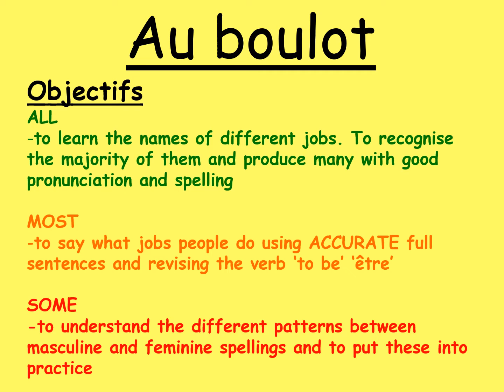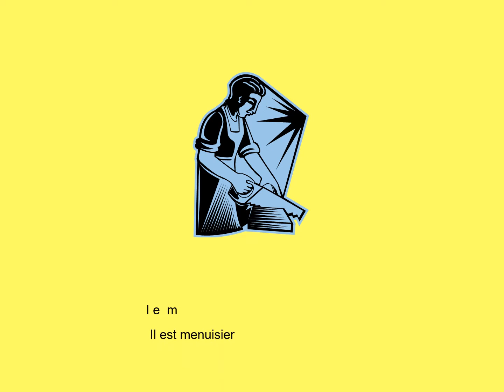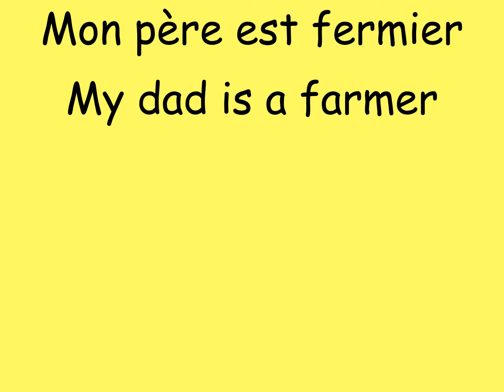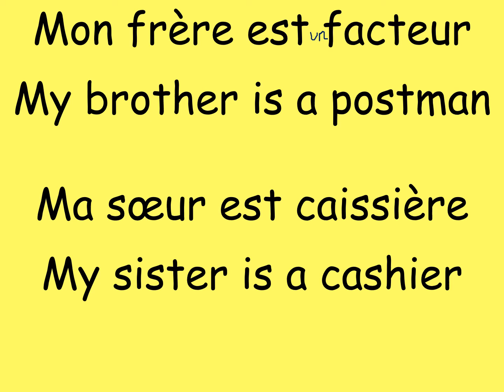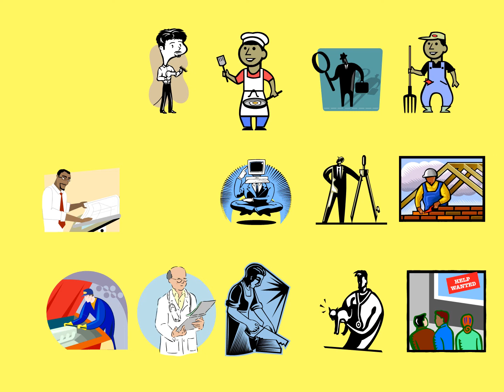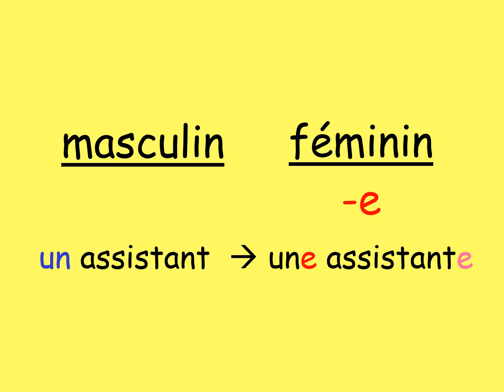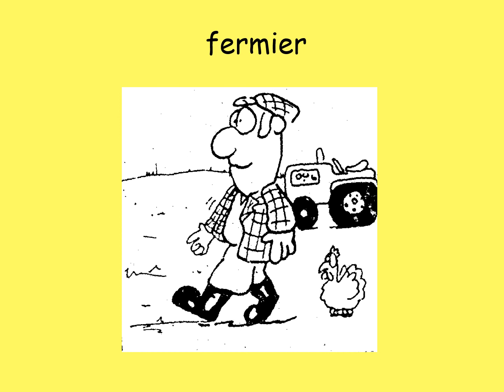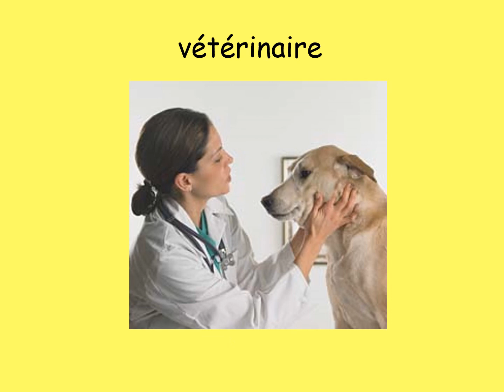Y7 jobs&masc fem lesson SKD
This video lesson introduces jobs, including masculine and feminine spellings and how to add to full sentences.